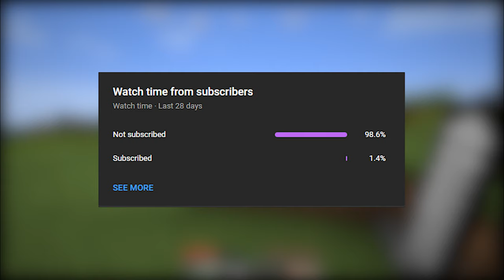Wait What Minecraft Memes #18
Musics

1)C418 - Wet Hands - Minecraft Volume Alpha